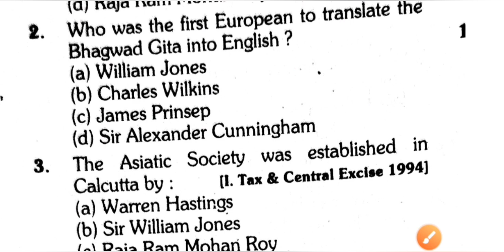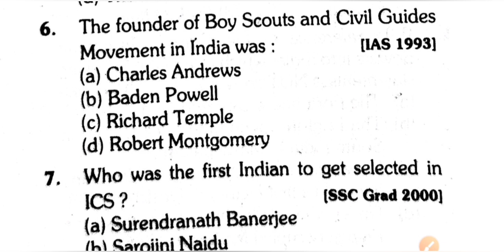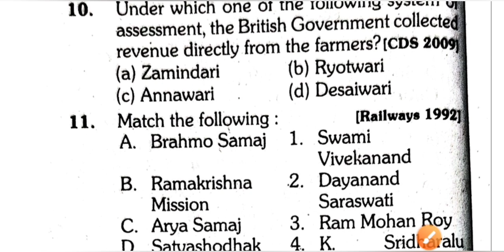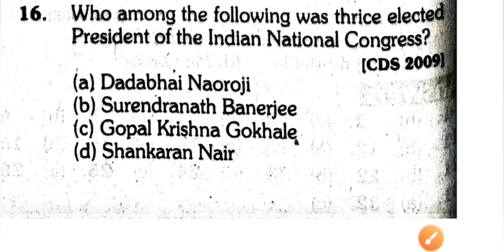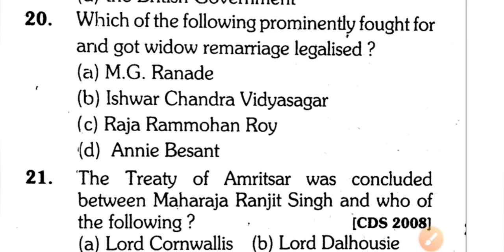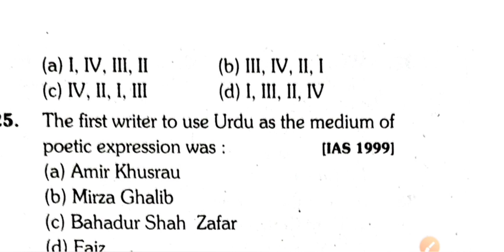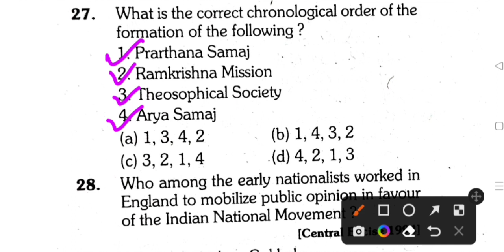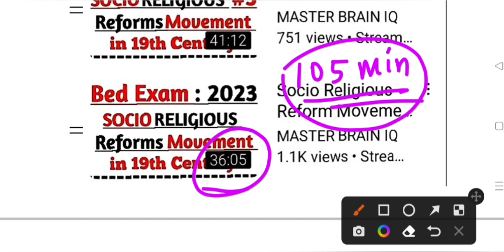Socio Religious Reform Movement in 19th Century || Bed exam -2023 || OSSC-2169 Posts || SSC & other